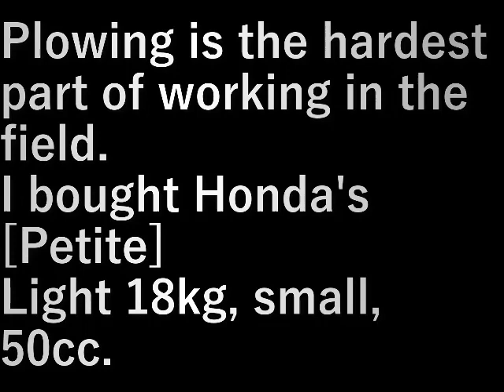ホンダ プチな Honda petit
畑で一番しんどいのは耕す事。

買ってきましたホンダの【プチな】
軽い18kg、小さい、50cc。

Plowing is the hardest part of working in the field.

I bought Honda's [Petite]
Light 18kg, small, 50cc.

設備屋の適当田舎暮らし